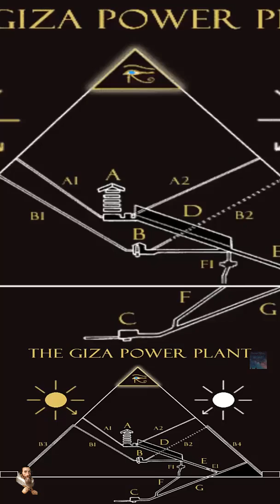The Great Pyramid is an Ancient POWER PLANT?